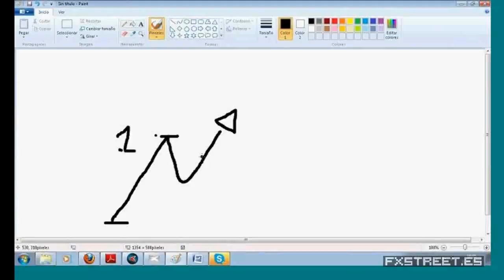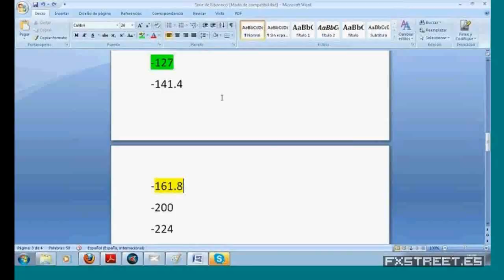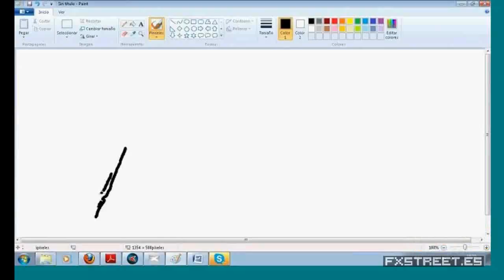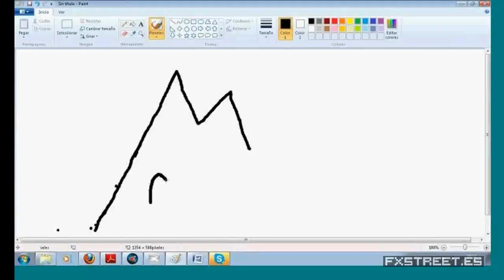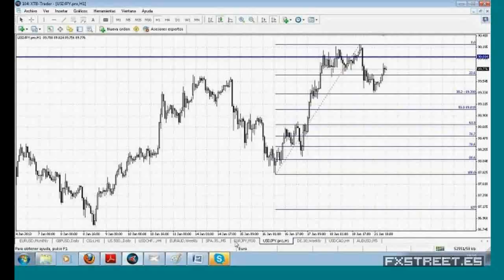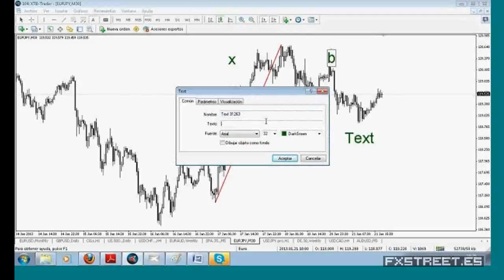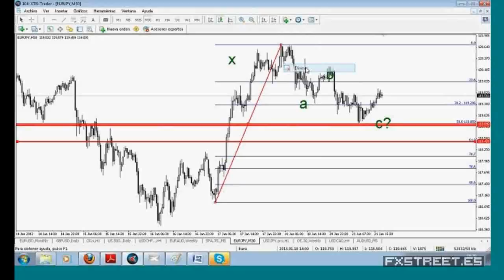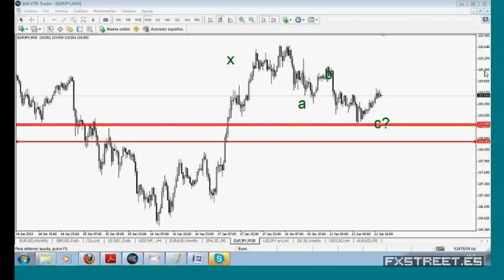Alexander Hick: Analizando Fibonacci - Parte II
Fecha de emisión: 21 enero 2013. Ponente: Alexander Hick. - Retrocesos de más del 100% - Proyecciones - Concurrencias